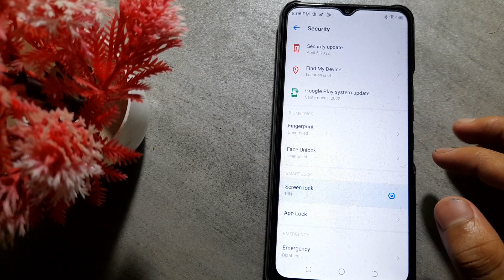how to unlock screen lock in Tecno Camon i4 mobile in Hindi setting